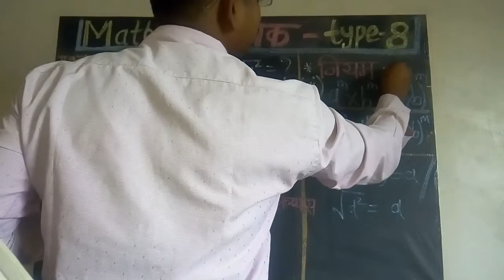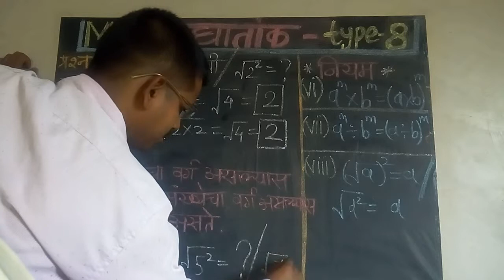math घातांक type 8